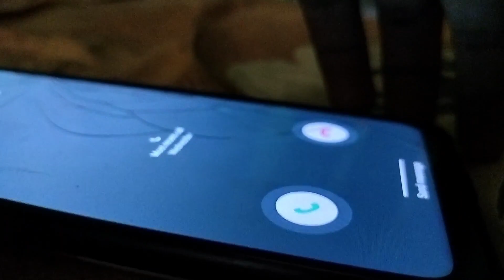Chhath Puja in one viedo? |Chhath Puja Cinematic Vlog💕